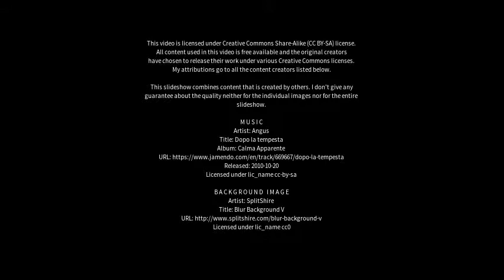Best places to visit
Best places to visit - Schwäbisch Hall (Germany) Best places to visit - Slideshows from all over the world - City trips, nature pictures, etc.